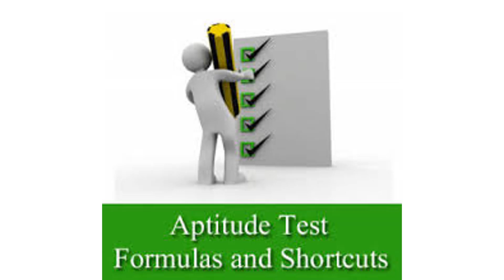Very Important | Benefits of GTU Students : If you appear in MCQ Mock Test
Advanatages of MCQ exam :
Basically i am focus on the current trends in computer era. Related to that i am making video and aware to people
about different domain like, database, web data Management, Operating system,computer network and programming subject like
C, C++, JAVA, Python, HTML, css and many more.